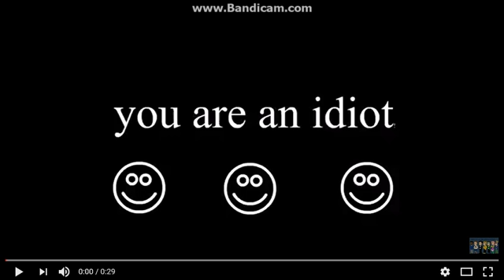Another Message to TTTEAndSpongebobYes FurfagsNo and coolboy7750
Thats right Both of you! You both are an idiot for making grounded videos out of Alvin Hung!